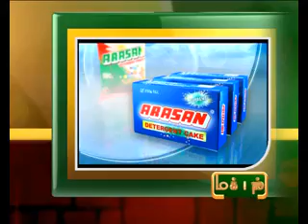15TH DEC 3PM MANI NEWS